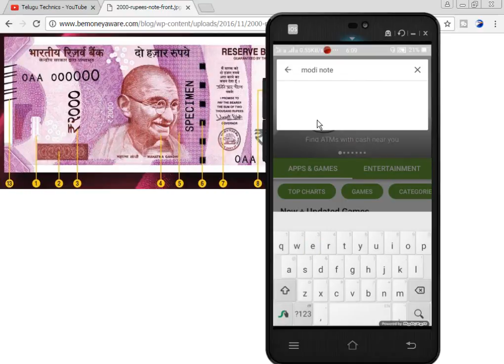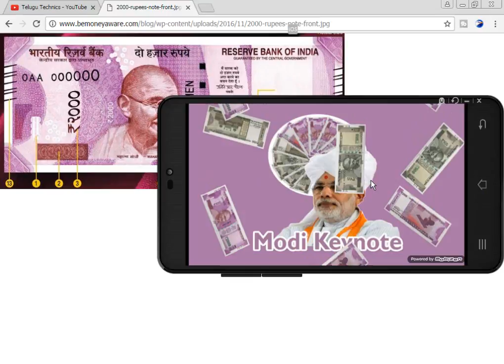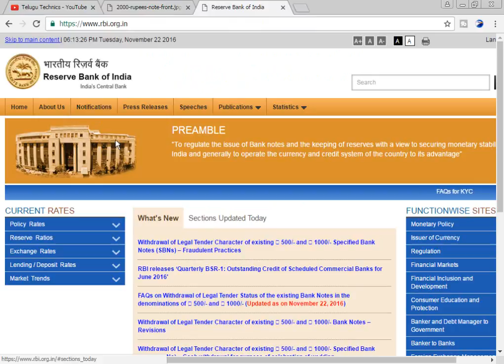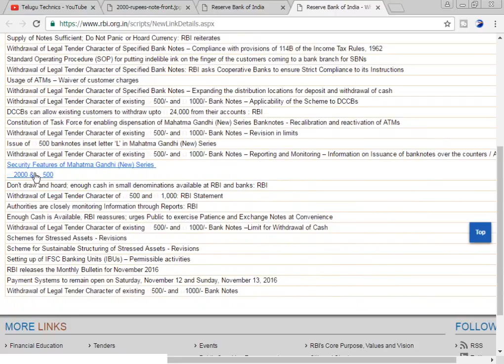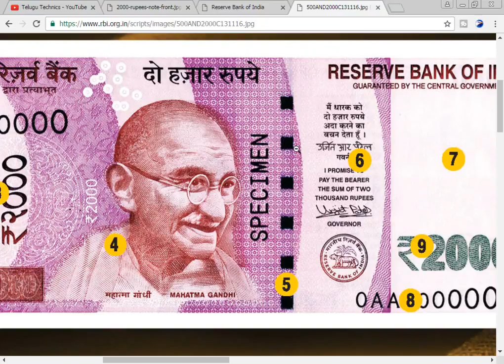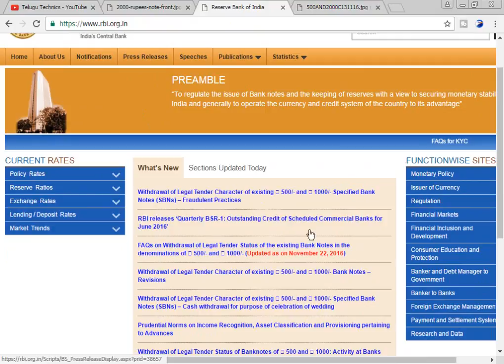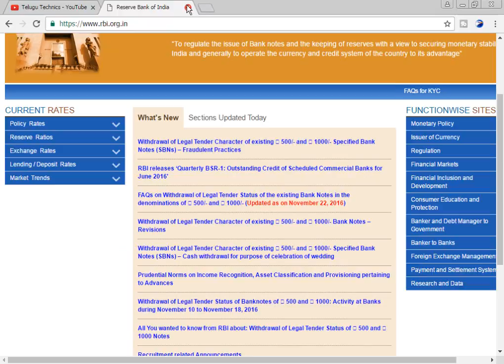Don't Trust Roumors on 2000 rs Notes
Friends Don't believe rumours on 2000 rupee Notes...ModiKey Note App is a Fake App...